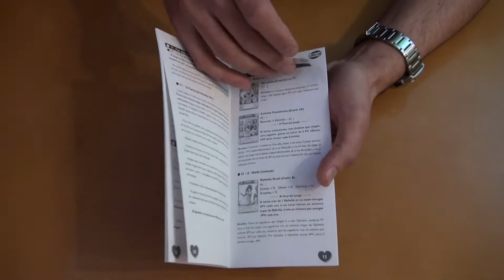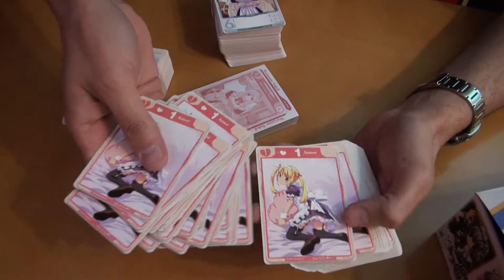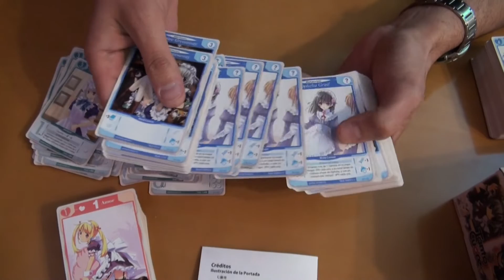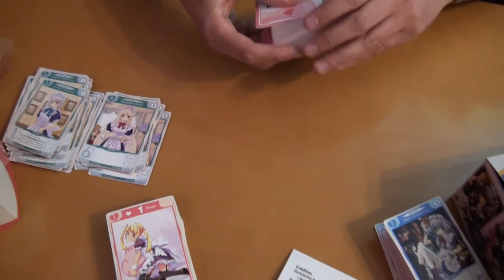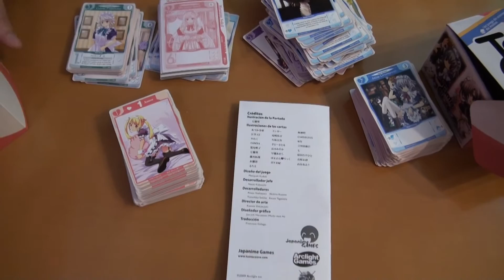Tanto Cuore: Abrimos la caja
Abrimos este interesante juego de construcción de mazos ambientado en la estética "maid" del anime y manga japonés.